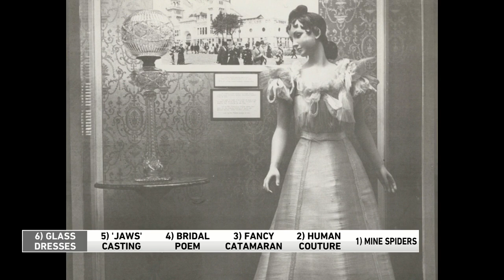Have you ever worn a glass dress?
There was a time in our nation's history when glass dresses were a thing, ever seen them?